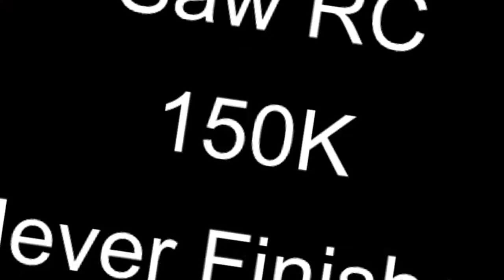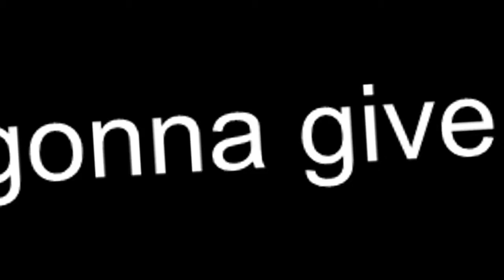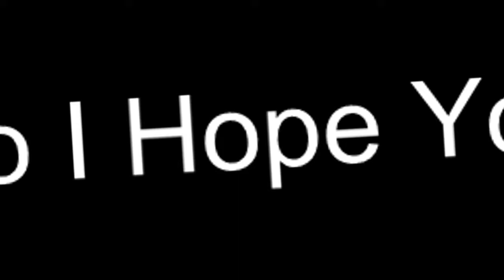Scraptage Ep 01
Scraping my tage 01
Whats up Squibs this are my shitty edits that i never decided to finished because of song, unmotivated, lost my swegg, or because I lost project files. Anyyyyyyyyyyyyyy ways i would like to show you this because even tho they aren't finished I did put a lot of time into it and they have feelings too just like finished edits. if you guys like this make sure to like and commit suicide to show your support for me. peace out.